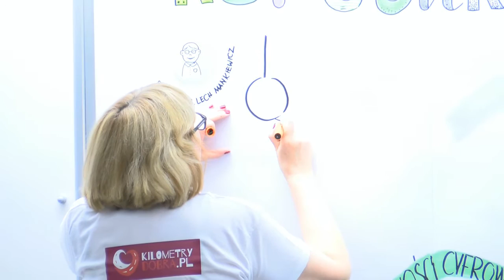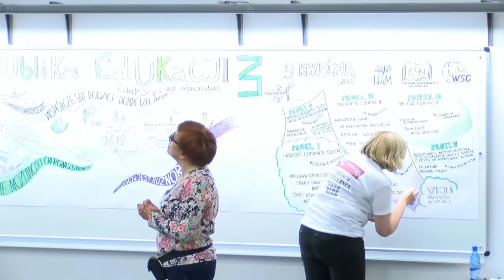Graphic Recording - Konferencja Republika Edukacji 3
Graphic Recording - Szkoła Praktyków Wizualnych (Agnieszka Halama, dr Danuta Kitowska).
Konferencja Republika Edukacji 3, Piła 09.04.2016 r.